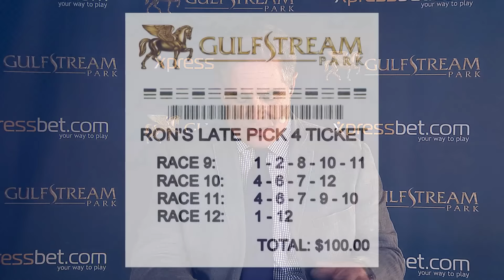Ron Nicoletti's Late Pick 4: Pegasus World Cup Card